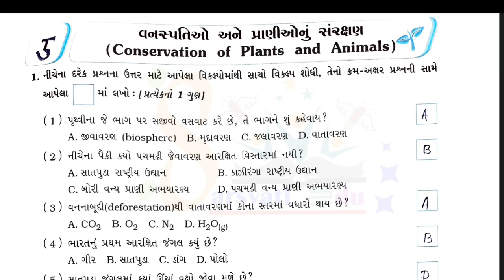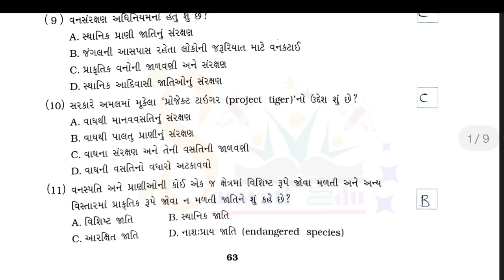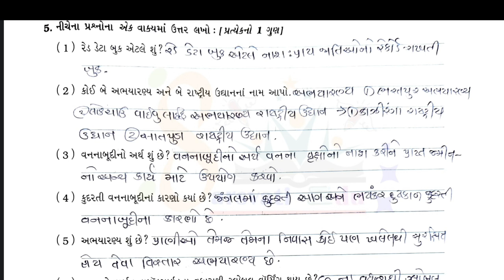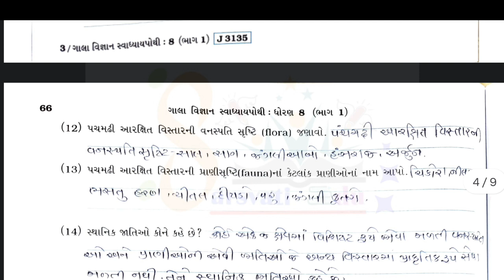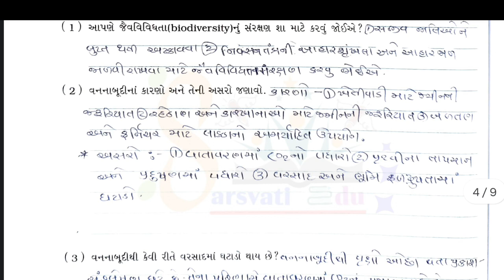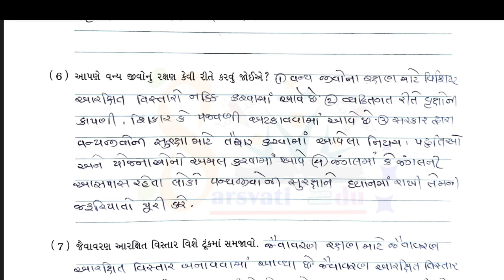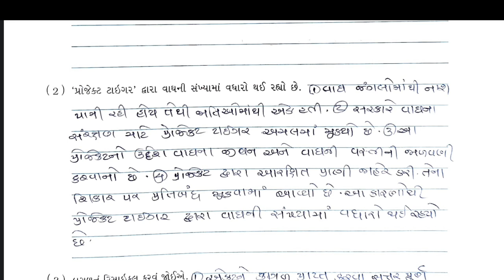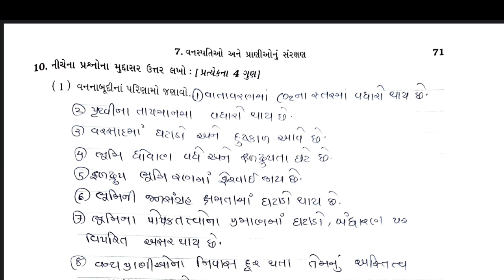dhoran 8 science ch 5 swadhyay pothi | Std 8 Science swadhyay pothi ch 5 | std 8 Vigyan swadhya poth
dhoran 8 science ch 5 swadhyay pothi | Std 8 Science swadhyay pothi ch 5 | std 8 Vigyan swadhya pothi

dhoran 8 science ch 5 swadhyay pothi | STD 8 Science swadhyay pothi ch 5 | dhoran 8 Vigyan swadhyay pothi | Ch 5 Vanaspati ane Prani o nu Sanrkshan | ધોરણ 8 વિજ્ઞાન સ્વાધ્યાયપોથી પાઠ 5 વનસ્પતિઓ અને પ્રાણીઓનું સંરક્ષણ,

ધોરણ 8 વિજ્ઞાન પાઠ 5 વનસ્પતિઓ અને પ્રાણીઓનું સંરક્ષણ સ્વાધ્યાયપોથી
ધોરણ 8 વિજ્ઞાન એકમ 5 વનસ્પતિઓ અને પ્રાણીઓનું સંરક્ષણ સ્વાધ્યાય પોથી
Dhoran 8 Vigyaan Sem 1 Chapter 5 Vanaspati ane Prani o nu Sanrkshan Swadhyay pothi
std 8 Science swadhyay pothi chapter 5 Vanaspati ane Prani o nu Sanrkshan
standard 8 Science ch 5 Vanaspati ane Prani o nu Sanrkshan swadhyay pothi
Std 8 Science Sem 1 Unit 5 Vanaspati ane Prani o nu Sanrkshan
std 8 Science chapter 5 Vanaspati ane Prani o nu Sanrkshan | swadhyay pothi
std 8 Vigyan chapter 5 Vanaspati ane Prani o nu Sanrkshan swadhyay pothi in gujarati
Dhoran 8 Vigyan ch 5 Vanaspati ane Prani o nu Sanrkshan swadhyay pothi
STD 8 | Science | CH 5 | વનસ્પતિઓ અને પ્રાણીઓનું સંરક્ષણ સ્વાધ્યાયપોથી વિડીયો ફોન્ટ સાથે...
Std 8 Science CH 5, વનસ્પતિઓ અને પ્રાણીઓનું સંરક્ષણ Education videos.
STD 8 | Science CH 5 | વનસ્પતિઓ અને પ્રાણીઓનું સંરક્ષણ સ્વાધ્યાય પોથી વિડીયો ફોન્ટ સાથે...